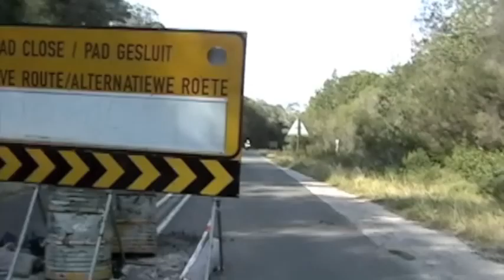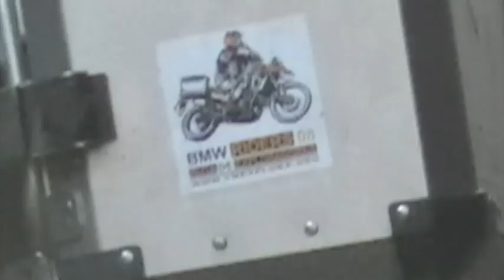ESTEPARIOS VMEXPLORA SUDAFRICA 2009 CAPITULO 1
LOS ESTEPARIOS ESTA VEZ SE VAN A SUDAFRICA, GERARDO SEELIGER, VICENTE CASAÑAS, PETER MAHMET , MARIJO BOS, MATT MAHMET, JOHNNY FRITZ, RECORREN EL SUR DEL CONTINENTE AFRICANO EN BMW GS800, DANDO LA VUELTA AL MUNDO